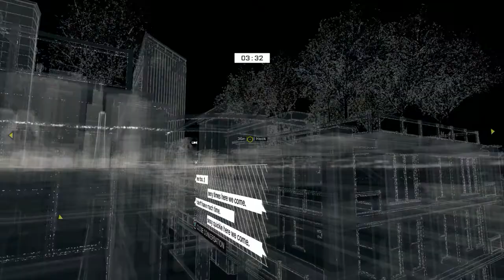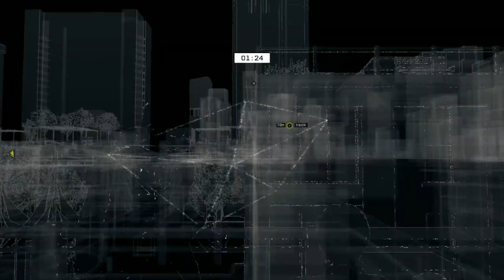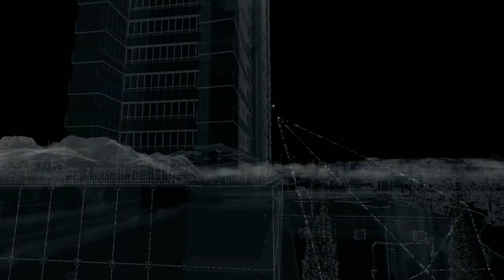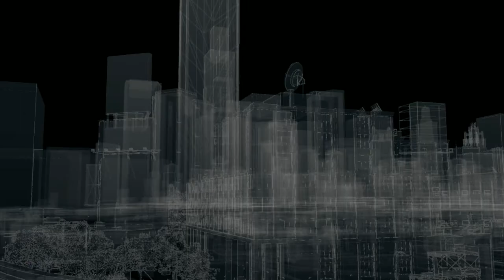Watch Dogs Walkthrough - Part 191 - ctOS Boxes Hacked (Mad Mile) / Mysterious QR Codes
Publisher: Ubisoft

Watch Dogs (Video Game),
Watch Dogs Gameplay,
Watch Dogs Walkthrough HD,
Watch Dogs NO Commentary,

Watch Dogs ctOS Boxes,
Watch Dogs ctOS Breach,
Watch Dogs Mysterious QR Codes,
Watch Dogs ctOS Boxes Hacked (Mad Mile)